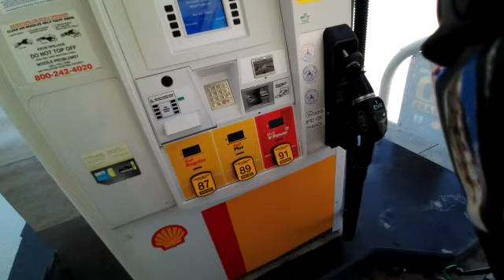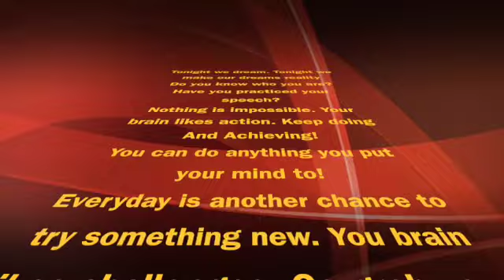Let's Ride! + Updates on mods! Woohoo!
Kawasaki Ninja 400 Ride and Mod updates.
Puig.com (lever guards and bar ends)
Arai Corsair-X helmet
Dainese (Smart air bag vest, Elbow/forearm, Knee/Shin pads, Riding jeans, Torc Out 3 Boots)
AlpineStars (Stella V2 gloves)
Sena 50C communications headset/Camera